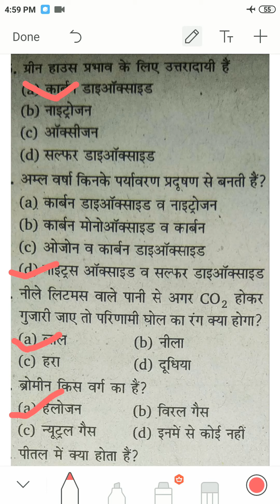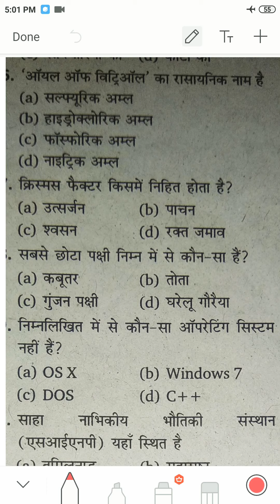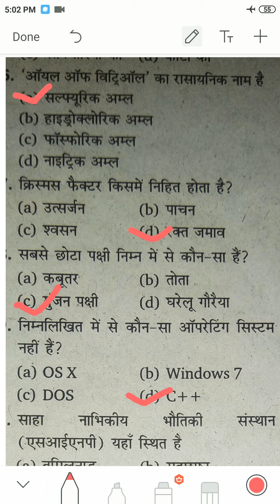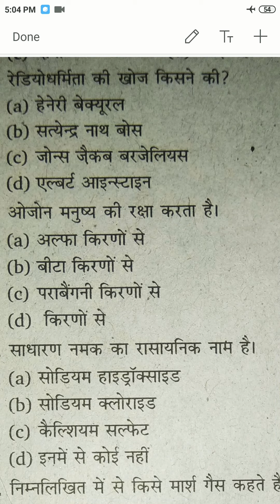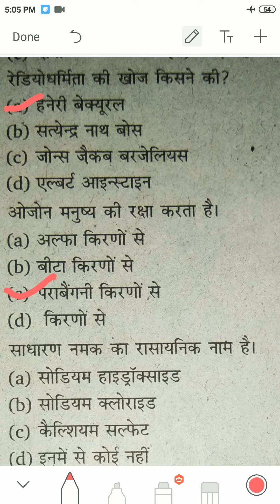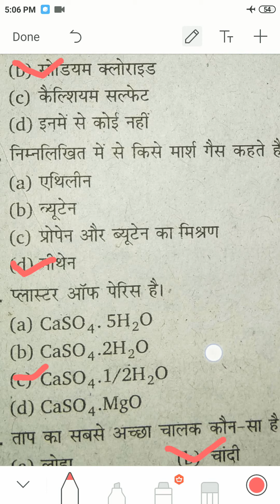Railway , railway group d important most repeated science question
RRB, railway group d, NTPC, SSC, SSC GD, police important science question